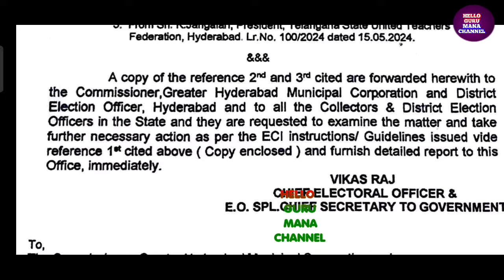FLASH FLASH/ఉద్యోగులకు ఎలక్షన్ కమిషన్ కీలక ఆదేశాలు/ELECTION COMMISSION CRUCIAL ORDERS RELEASED